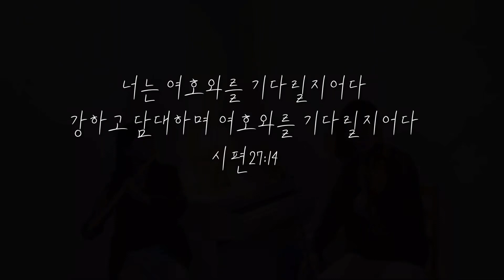[Holystorm홀리스톰] - Still (주 품에)/플루트,비올라,피아노트리오(Flute,Viola&Piano)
홀리스톰 스물 두번째 찬양 " Still(주 품에) Reuben Morgan"

Hide me now under Your wings
주 품에 품으소서

Cover me whithin Your mighty hand
능력의 팔로 덮으소서

거친 파도 날 향해 와도

주와 함께 날아 오르리

폭풍 가운데 나의 영혼

잠잠하게 주를 보리라

Find rest my soul in Christ alone
주님안에 나 거하리

Know His power in quietness and trust
주 능력 나 잠잠히 믿네

Flute& Piccolo 지혜인 Haein Ji
Viola& Viodeo Edit 정종윤 Jongyun Jeung
Piano&편곡. 지혜민 Haemin Ji
내가 모태에서부터 주를 의지하였으며 나의 어머니의 배에서부터

주께서 나를 택하셨사오니 나는 항상 주를 찬송하리이다 ( 시 71:6 )

본 동영상은 Movavi Video Suite 18, Kinemaster로 제작되었습니다.